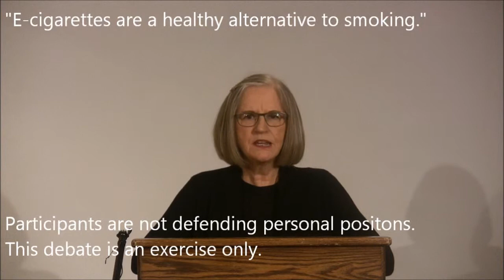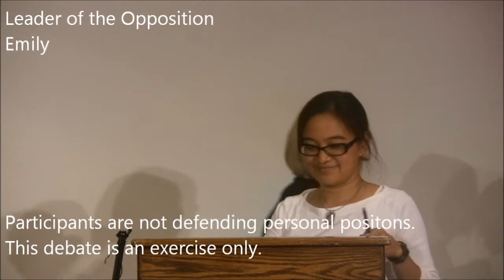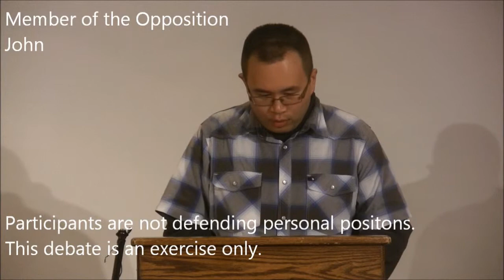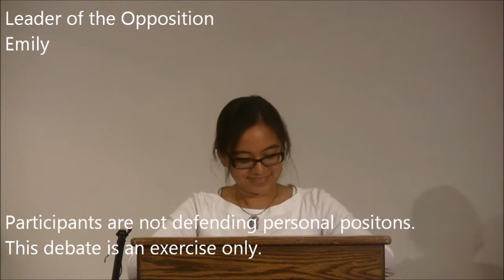E-cigarettes are a healthy alternative to smoking (Debate)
Debate.